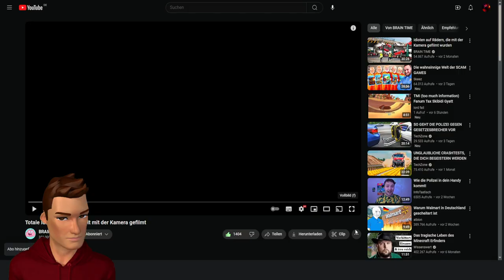Stormi reagiert auf totale Idioten, die mit der Kamera gefilmt worden sind 🎥🎥🎥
Wir schauen uns heute ein Video über Idioten, die bei der Arbeit gefilmt worden sind.